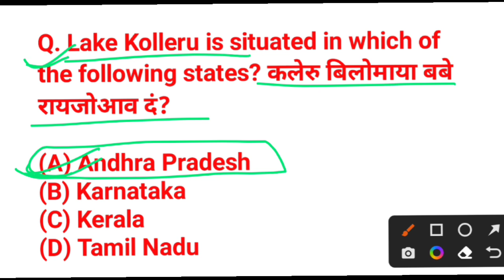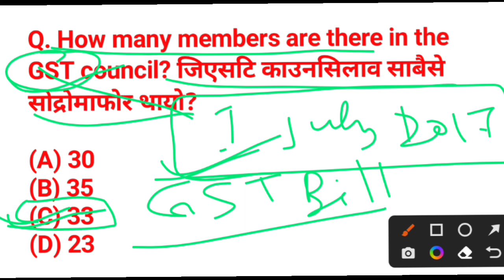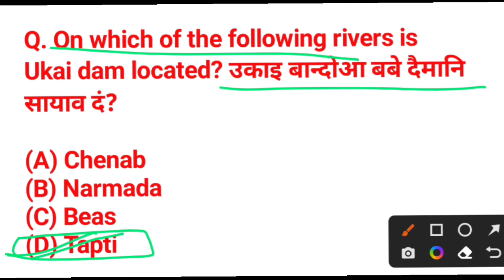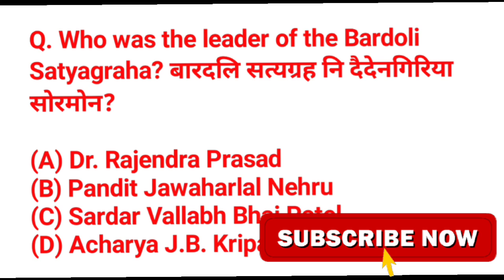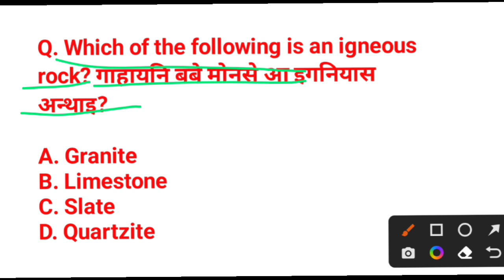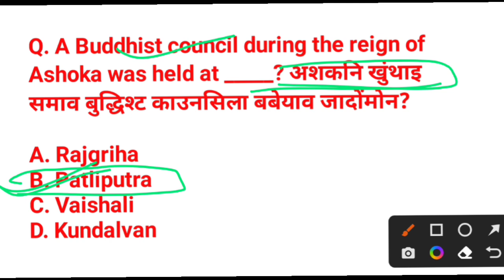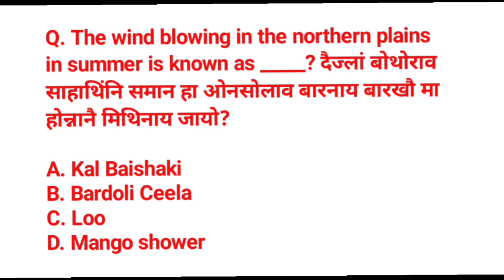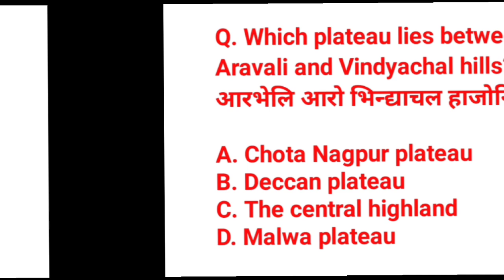SOCIAL STUDIES/SOCIAL SCIENCE / ADRE SYLLABUS - @Bodo is the best